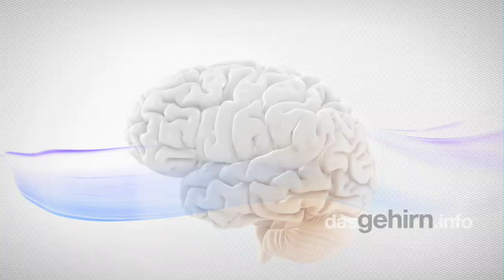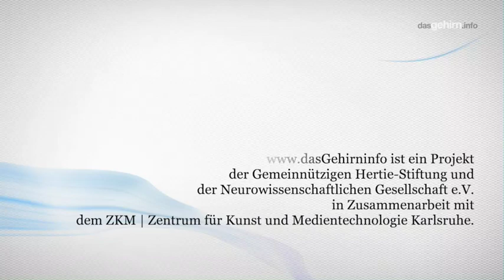Ann McKee on CTE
Die Opening Lecture der NWG 2019 wurde gehalten von Ann McKee, deren Erkenntnisse über Chronic traumatic encephalopathy CTE es bis in die New York Times geschafft haben. Wer mit Fußball (soccer) oder American Football zu tun hat, sollte sich das vermutlich ansehen.

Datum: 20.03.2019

2.) Keine kommerzielle Nutzung -- Dieser Inhalt darf nicht für kommerzielle Zwecke verwendet werden.